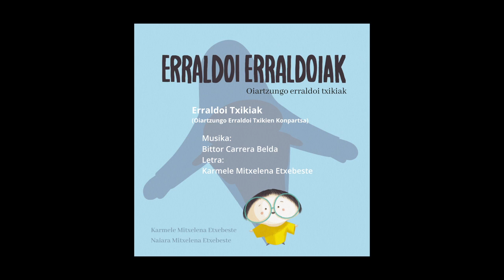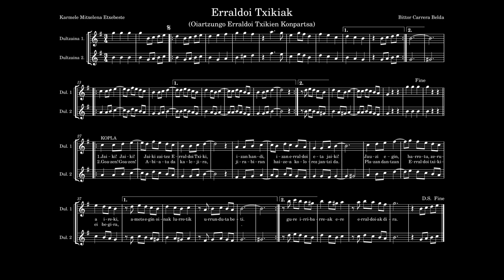Erraldoi Txikiak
Oiartzungo Erraldoi Txikien Konpartsarentzat konposatutako dantza. Partiturarekin.
Erraldoi Erraldoiak haurrei zuzendutako liburuan argitaratua.
Musika: Bittor Carrera Belda
Hitzak: Karmele Mitxelena Etxebeste